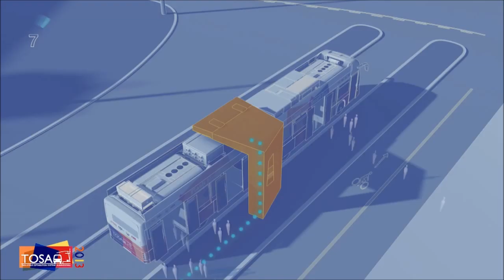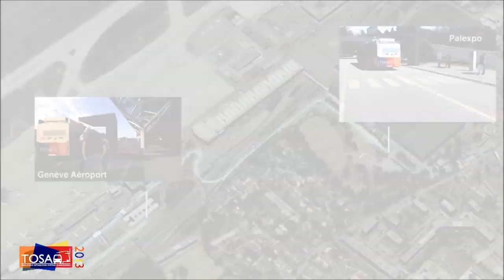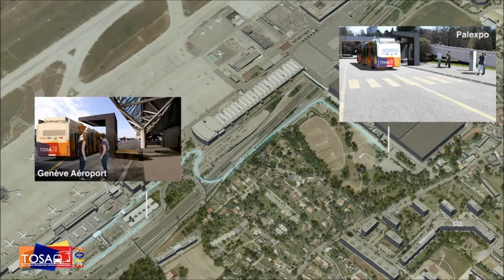TOSA charges up electric buses in 15 seconds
When you think of an electric bus, you probably either picture a vehicle that has to stay constantly connected to overhead trolley cables, or that attempts to run its entire route on one charge of its onboard batteries. In Geneva, however, they're trying something else -- a system in which an electric bus takes 15 seconds to receive an energy boost at selected stops.

Billed as "the world's first high-capacity flash charging electric bus system," the technology was created by the Zurich-based ABB Group. The system is known as TOSA, or Trolleybus Optimisation Système Alimentation [Optimizing Power System]. Here's how it works ...

The bus begins its route with a fully-charged battery. At every third or fourth stop, a charging mechanism on the roof of the bus engages an overhead receptacle that's installed at the stop. The charging mechanism is mounted on a movable arm, and is able to line itself up with the receptacle using a laser guidance system. Once the two devices are coupled, the receptacle delivers a 15-second-long 400-kilowatt boost to the bus' batteries. This takes place as passengers are getting on and off of the bus.